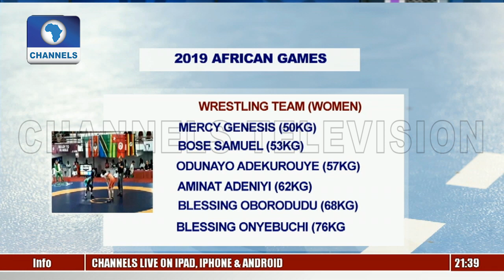Nigeria Wrestling Federation Presents 16 Athletes